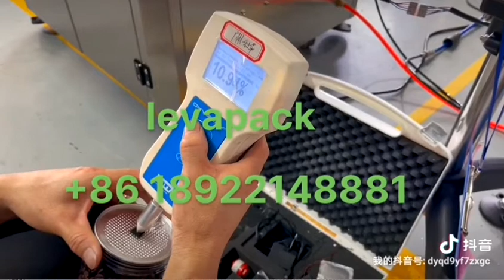Fully automatic can sealer tin can seamer PET bottle sealing / seaming machine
Guangzhou Leva Pack Co.,Ltd

GUANGZHOU LEVAPACK Manufactures Different kinds of packaging machines which can be categorized as below: Filling Machines，Sealing machines, Capping Machines, Labeling Machines: Filling Bottling Line; Filling Sealing Line; Packing Machines etc..

Guangzhou Leva Packaging Equipment Co., Ltd. is a modern equipment manufacturer that designs, develops, and builds packaging equipment for many industrial sectors including, but not limited to, dry goods, powder providers, cannabis flower, foods, liquids etc.. The Machines are with CE&CSA certificate and comply with ISO9001 standards.

Levapack is always striving to improve our technology by upgrading parts, developing better methods to manufacture, and listening to our valuable clients when they have issues or concerns with any of our machinery. We have some of the best engineers in the business and own a professional R&D team to constantly tune and increase the efficiency of our machines.

Our factory is located in Guangzhou, China. Our sales network radiates all over the country and is exported to more than 36 countries and regions around the world. With a strong independent R & D capabilities, we’ve successfully developed a series of sealing machines, filling machine, labeling machine, capping machine etc..

In order to comply with the trend of globalization, our company sincerely invites agents from the world.

We thank all our customers for their interest in our products and hope you continue to enjoy the benefits of our engineering.